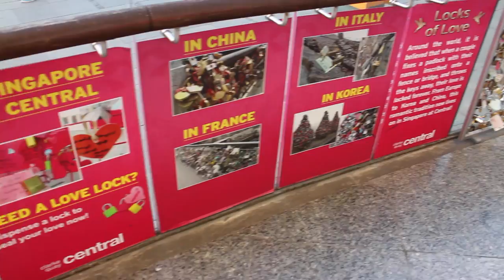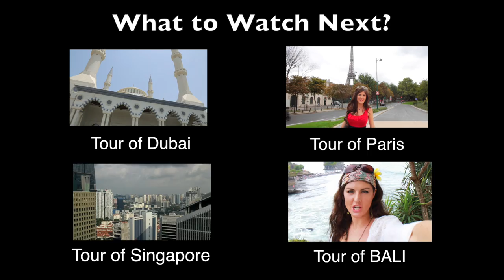Things To Do In Singapore: River Boat Tour & Marina Bay Sands Hotel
Looking for things to do in Singapore? Let's continue our escapade around the crazy city of Singapore with a trip to Clarke Quay. We'll check out the river scenes, try some Hokkaido ice cream, and take a river boat cruise on the harbor. We'll enjoy the lights of the city skyscrapers at night, check out the famous Merlion, and finish the evening with a laser light show at the Marina Bay Sands, Singapore!

❤️  Follow On Instagram @AMaeTV
❤️  Follow On Twitter @AMaeTV